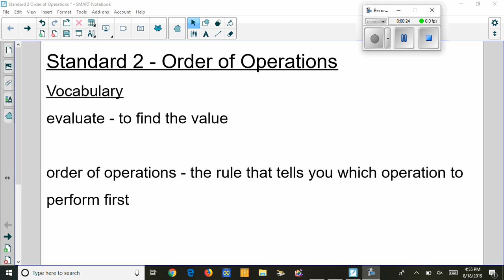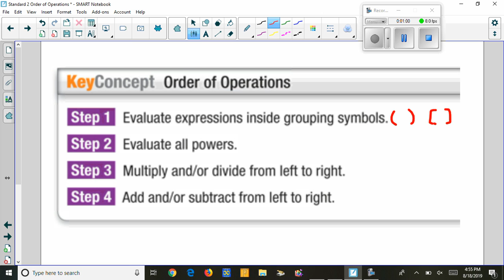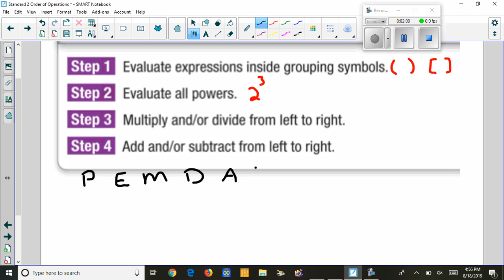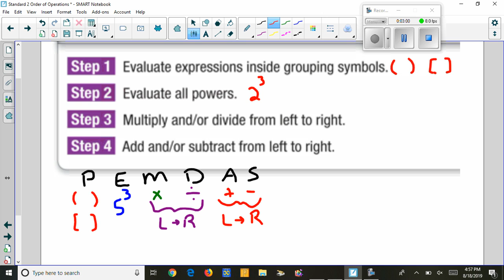Standard 2 Order of Operations